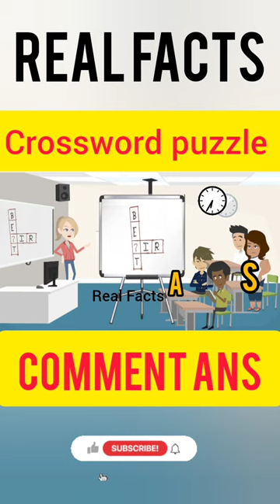crossword puzzle riddles in telugu